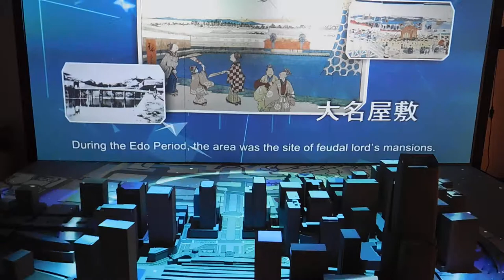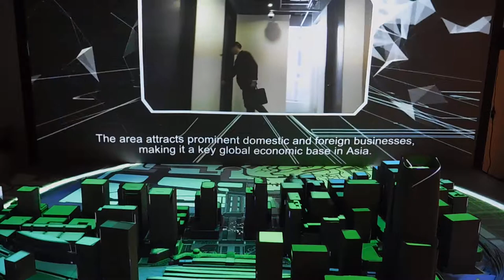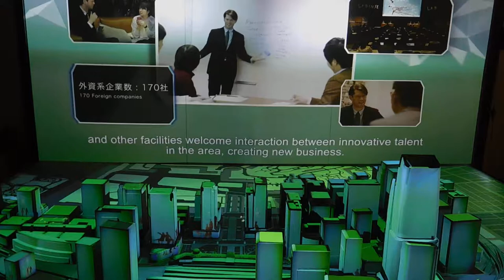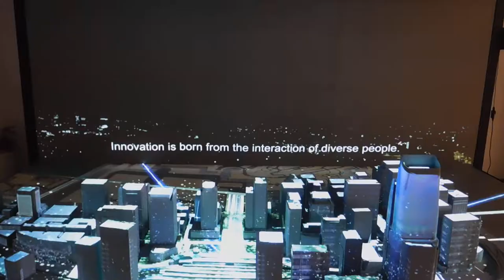DSCN1766東京駅前行幸通りB1F大丸有 模型 プロジェクションマッピング